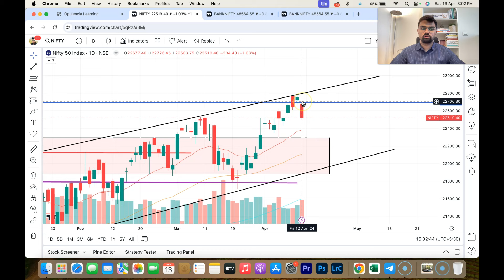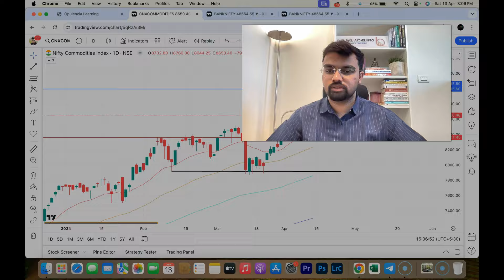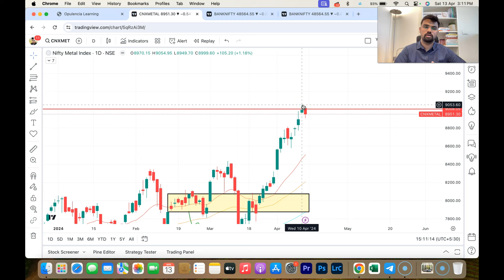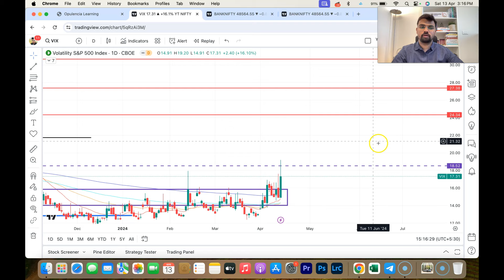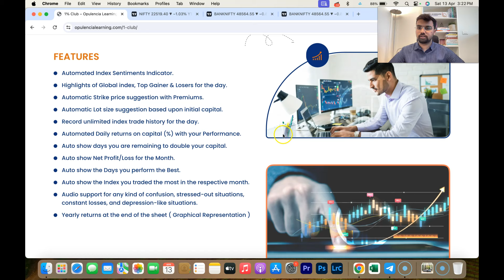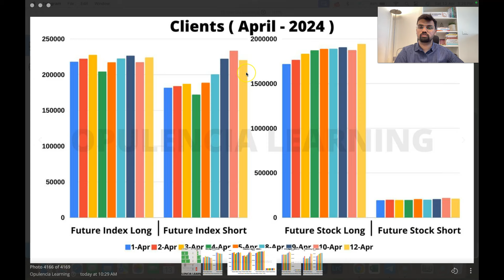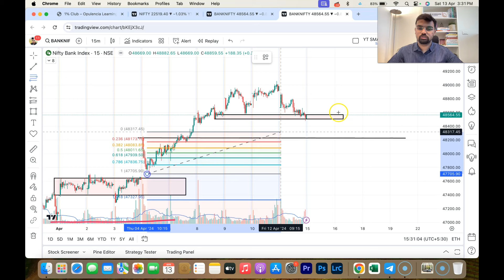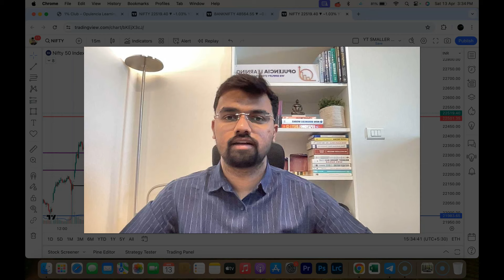Election View & Weekly Index Analysis Analysis⎮ Pranav Patle ⎮Opulencia Learning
In this video Mr. Pranav Patle has shared his view about Nifty & Banknifty for coming week .
Video includes all Foreign Market Analysis , Gold and Silver Analysis,Dollar Index View,Crude, Nasdaq and followed by FII & DII Data Analysis.
In the end Sir shares his combined view of Psychology & chart reading.

WE ARE NOT SEBI REGISTERED. TAKE TRADE ACCORDING TO YOUR STUDY AND ASKING YOUR FINANCIAL ADVISOR .

PRESS THUMBS UP BUTTON.

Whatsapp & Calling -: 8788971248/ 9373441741